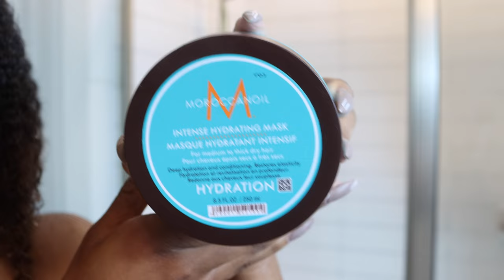My Hair, Body and Skincare Routine | treating dark spots, maintaining glowy skin and more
In this video, I am sharing my hair skin and body care routine. Hope you enjoy!

Products used:

Pre poo treatment - I could not find this online ):
Moroccan oil intense hydrating mask
Native cucumber & mint body wash
Fresh brown sugar body polish
EWC body polish
EOS shave cream
Curèl body lotion
Burt’s bees body oil
Pattern beauty scalp serum
Eco style olive oil gel
Urban skin rx clear skin cleansing bar
Ole Henrikson dark spot toner
Kiehl’s oil free gel cream
Fentyskin hydra vizor